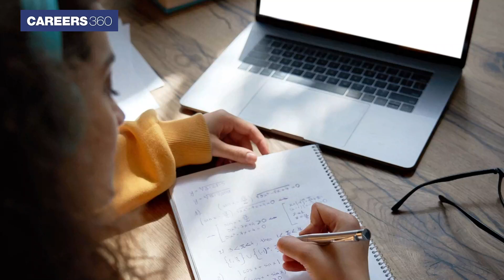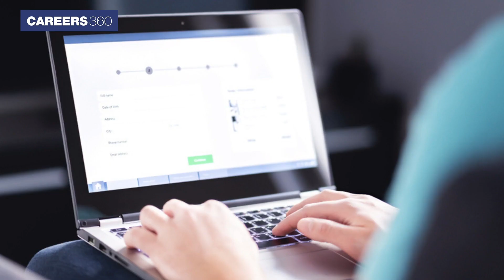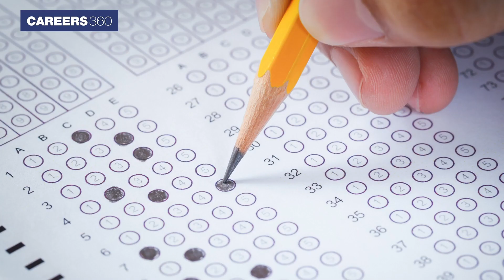States admission on the basis of JEE Main scores | Top 10 states accepting JEE Main 2022 Score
The JEE Main scores are accepted by various state level engineering colleges. Candidates can check here the list of top 10 states accepting JEE Main scores for admission.

👉 Benefits of JEE Preparation App:
✅ Unlimited tests
✅ 24 X 7 doubt solving

🔥 People also Search:
states admission on the basis of jee main score 2022
states accepting jee mains 2022
states accepting jee mains 2022 score